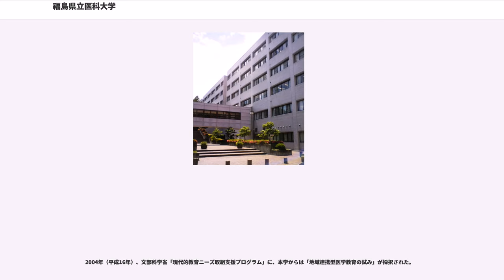福島県立医科大学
第二次世界大戦において日本軍の戦局が厳しさを増していく1944年（昭和19年）、徴兵や勤労動員によって学校から姿を消した男子学生に代わって、男子専門職を代行ないし補助できる女子を養成する必要から「女子専門学校教育刷新」が政府より出された。医療部門でも人不足は例外ではなく、とりわけ福島県ではもとより医師が不足していた。当時の県内町村の過半が無医地区であり、人口1万人あたりの医師数も4名ほどで、全国平均の7.2名を下回っていた。

このため、福島県会は1942年（昭和17年）の段階から医学専門学校の設置を検討していた。設置認可を受けるには不足した要件もあったが、附属病院に関しては公立福島病院組合会が同病院の医専への寄付を決定し、建設費300万円も県内有志からの寄付を募った。また、初代校長として東北帝国大学医学部長の八木精一が招聘に応じた。

「福島県立女子医学専門学校」設立申請は1944年（昭和19年）1月9日の県会にて可決し、即日文部省に送付された。翌10日に認可を受け、3月5日に福島・仙台・東京で入学試験が実施された。応募者1,180名は学科試験・身体検査・口頭試問により選抜され、151名が4月20日の入学を迎えた。

1945年、日本のポツダム宣言受諾後、GHQによる占領政策のもと、医学教育についても改革が及んだ。修了期間4年間の医専では、自然科学・人文社会科学の基礎的素養に欠ける医師しか養成できないとして、これらを充実するか、あるいは満たせない場合には廃校とする方針が打ち出された。県会でも県立女子医専の存廃が議論され、「せっかく創設したのだから残すべき」、「外地の医師が復員したら医師が飽和状態になるのではないか」などの意見が出されている。

1946年に行われた中央による視察では、募集定員の削減を求められたものの組織については存続を認められた。だが翌年1947年にかけて発表された中央の各種政策の中で、全国の医専をA・Bにランク分けし、Bランク医専については廃止することが明らかとなり、福島女子医専は「厚生専門学校」（看護・保健主体の教育機関）になるとの情報もあった。

医科大学としての存続を望んだ在籍学生・教職員は、1946年（昭和21年）末に大学昇格運動本部を設け、陳情を受けた県会も「緊急決議案」を全会一致で採択し、県・自治体・商工会関係者らで成る「医科大学設立期成同盟会」が発足した。こうした運動の結果、1947年（昭和22年）6月13日、旧制福島県立医科大学予科の設置が認可された。この日は本学の開学記念日となっている。

予科は設置されたが、学部開設には再審査が必要であったため、県会の協力のもと文部省指定の大学規格を満たすように設備拡充が行われた。当時の所在地である杉妻町では県から土地が寄付され、福島市役所跡地も利用し、研究室・講堂・附属病棟が建設された。こうした甲斐あって1950年（昭和25年）に旧制福島県立医科大学の学部が正式に認可され、全国最後の旧制大学となった。県衛生部から看護婦養成所・高等厚生学院も移管された。

一方、1949年（昭和24年）には既に国立学校設置法が制定され、国立大学は順次新制大学へ移行していた。公立の本学も1952年（昭和27年）に新制大学認可、1955年（昭和30年）に6年制大学としての進学課程設置が認可され、さらに1961年（昭和36年）には大学院が併設された。こうして1950年代には新制大学・研究機関としての本学の内容が整えられていった。

1960年代は全国各地の大学で学生運動が激化するとともに、とりわけ医学部ではインターン制度への反対活動が一体となって教育現場は混乱を極めていた。本学も例外ではなく、1964年（昭和39年）には学生会によるインターン委員会が作られ、デモ活動などを通して抗議姿勢が示された。全国青年医師連合とつながりのある強硬派の中からは、1966年（昭和41年）春の医師国家試験を集団ボイコットする者も現れた。

1968年（昭和43年）の医師法改正によるインターン廃止後も、学生会を中心とした全共闘結成など運動は止むことがなく、秘密主義撤廃・一部の教授の退官などを求めて教授会との対立が続いた。1969年（昭和44年）の授業放棄・附属病院ストとそれに伴う附属病院への機動隊突入により緊張は頂点に達し、これ以降は学生・教職員の処分などで事態は収束へと向かったが、教育・研究・診療機能の著しい停滞とともに後々まで禍根を残...